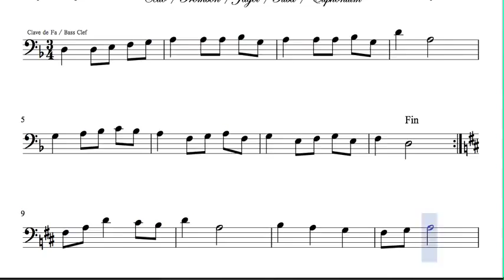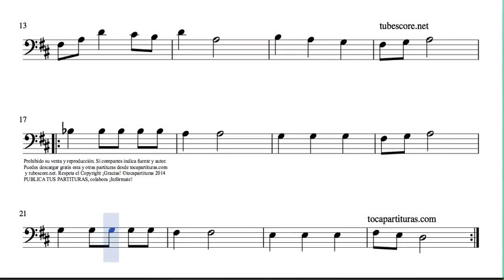A la Nanita Nana Partitura de Fagot Trombón Chelo Tuba y Bombardino Villancico